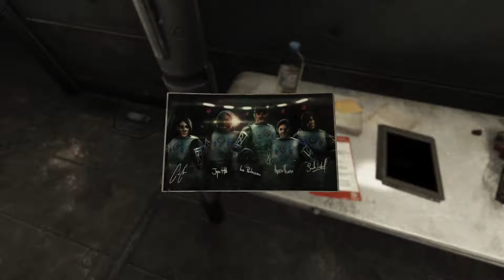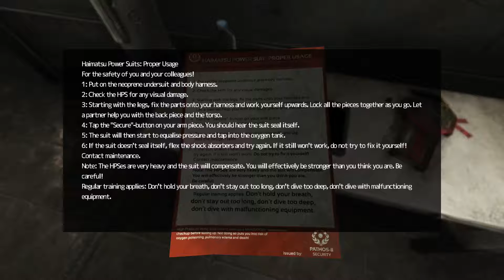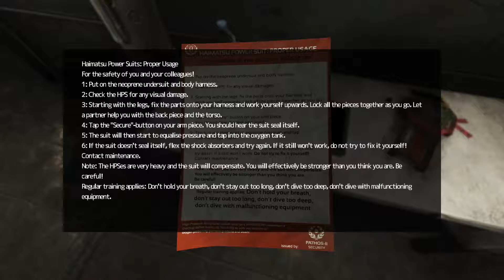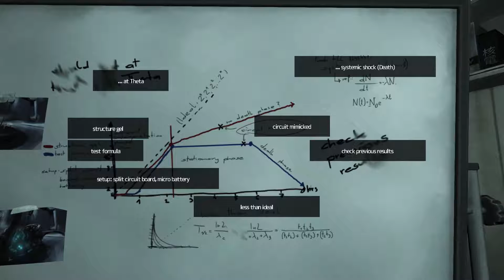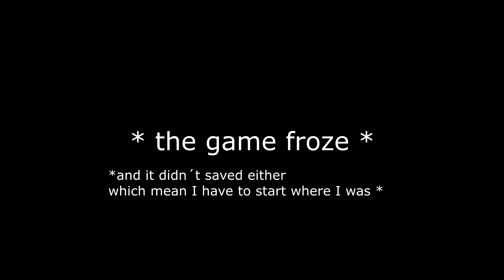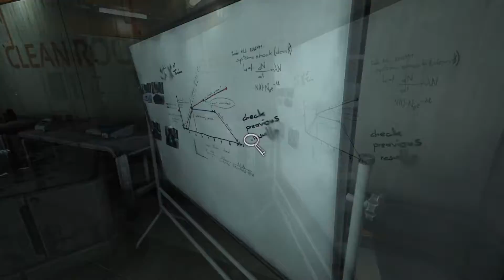SOMA Part 12 ( WHAT. THE. HELL. IS. THAT!?!? )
Seriously, what is that?!

The outro: Dantooine - Jeremy Soule